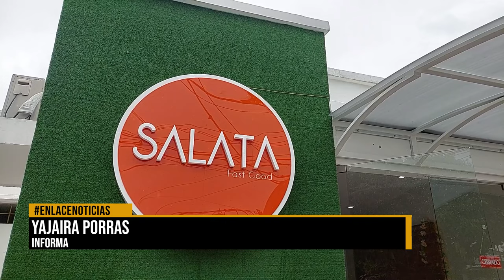Por tercera vez consecutiva roban en Salata Food